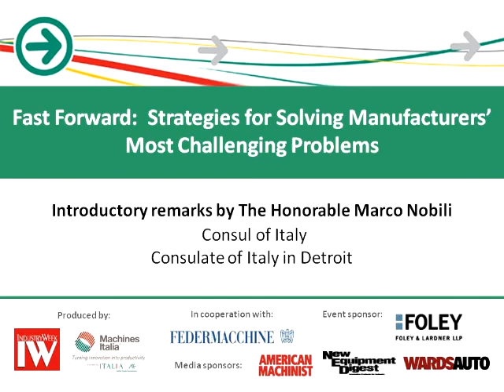Partner to Compete, Part 2: remarks by The Honorable Marco Nobili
The Honorable Marco Nobili, the Consul of Italy from the Consulate of Italy in Detroit, welcomes U.S. manufacturers to partner with Italian companies to achieve the goals of profitability, efficiency, productivity, process improvement, and organizational results.

This presentation was recorded at the conference, "Fast Forward:  Strategies for Solving Manufacturer's Most Challenging Problems," presented by IndustryWeek and the Italian Trade Commission's Machines Italia project, in cooperation with Italy's Federmacchine.